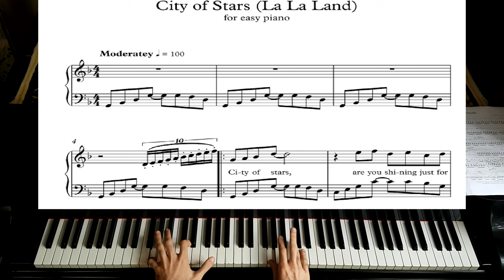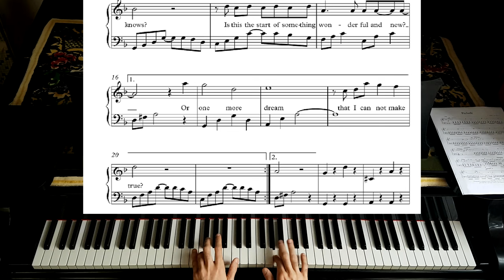City of Stars - La La Land - Piano Tutorial plus Sheet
A Piano Tutorial with sheet for La La Land "City of Stars". It is a song performed by Ryan Gosling and Emma Stone from the film La La Land (2016). The music of the song was composed by Justin Hurwitz while the lyrics were provided by Benj Pasek and Justin Paul. It won a Golden Globe Award for Best Original Song, Critics' Choice Movie Award for Best Song and the Best Original Song at the 89th Academy Awards.

In the film, the song is first sung by Gosling alone as the character of Sebastian as he sings and dances on the Hermosa Beach pier. Later in the film, it is reprised by Sebastian and Mia (Stone) during a montage of him getting ready to tour with Keith's (John Legend) band.